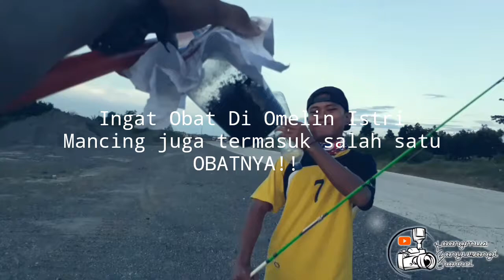part 161 Mancing a Zonk Dapat Tidak Dapat Harus di Syukuri | Salam Satu Mata Pancing VLOG LAUT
Hallo teman teman semua ,smoga vidio ini dapat memberikannya gaya hidup dan bermakna dan berfaedah buwat sobat semuannya hehehe,,,,

[ mancing sekedar mancing buwat hiburan dapar tidak dapat yang penting senang, jangan lupa bersyukur]

⏭ 🇨 🇷 🇪 🇼🔜 Kangmus Banyuwangi

➡Kangmus Banyuwangi